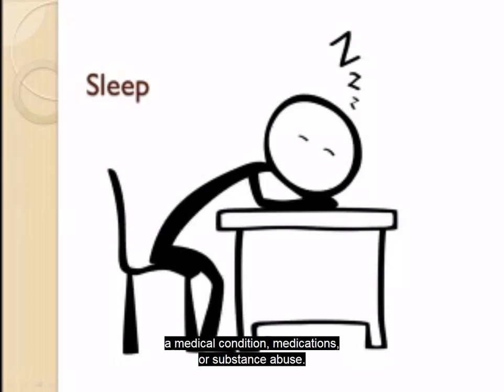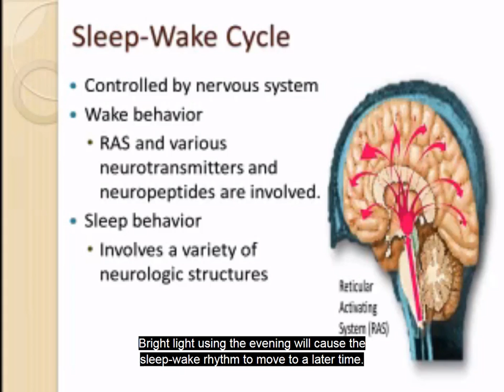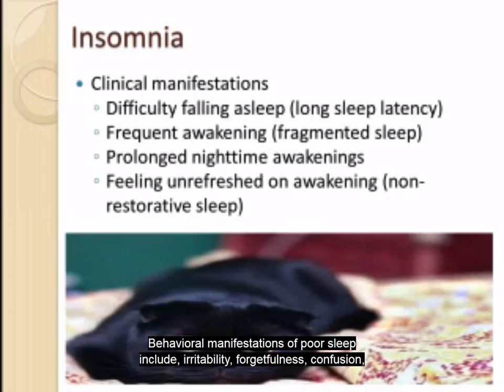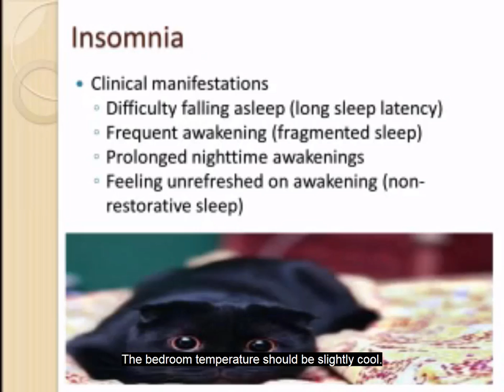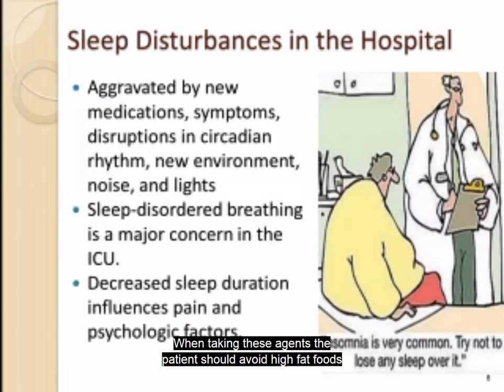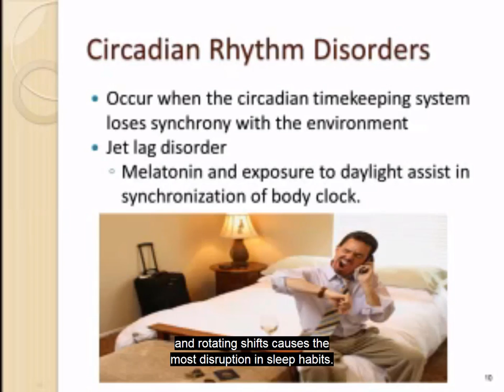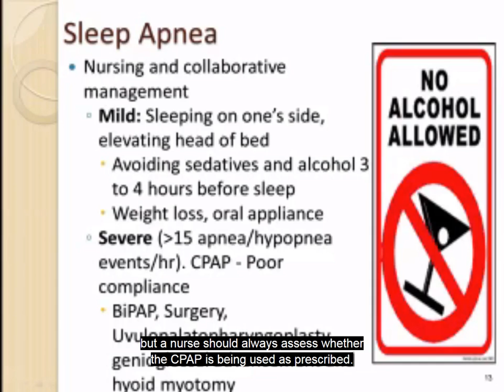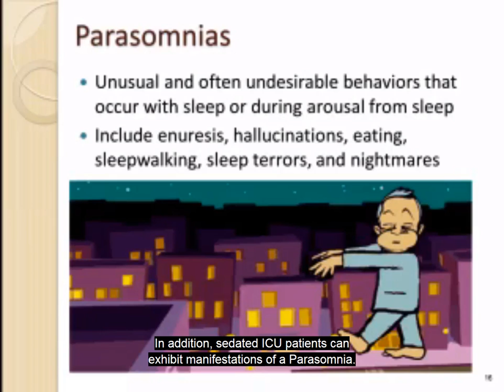Sleep and Sleep Disorders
Lewis Textbook